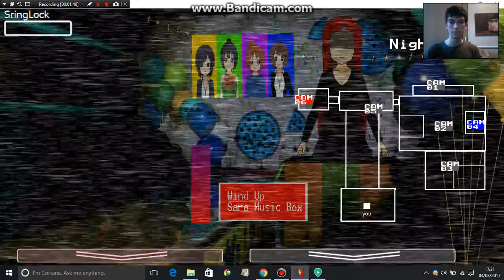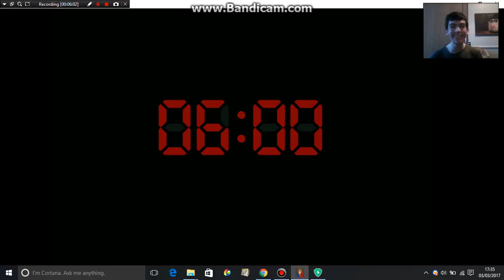Five Nights at Lucys 2 Remake part 5 FINAL NIGHT ON THE JOB!